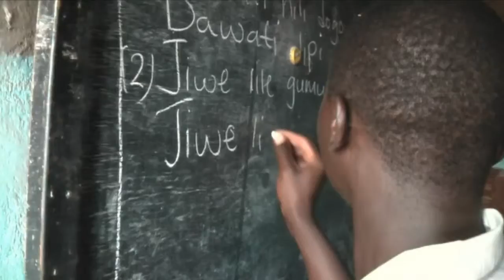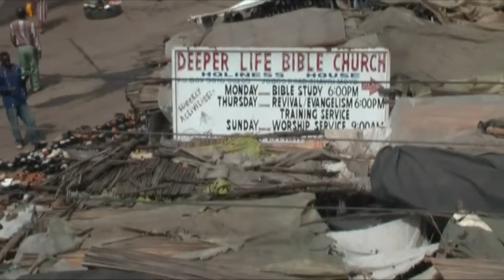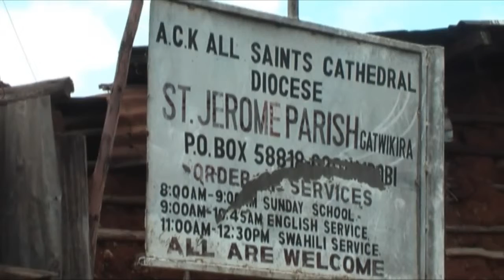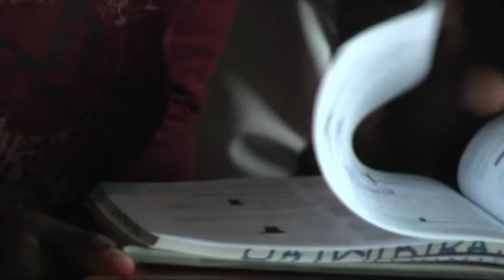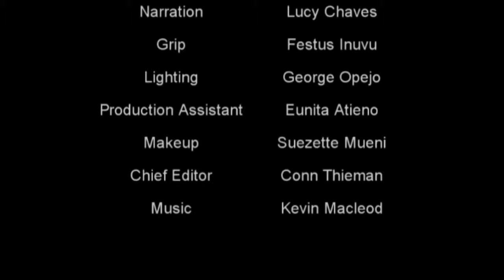Mission in the City Principal Compressed